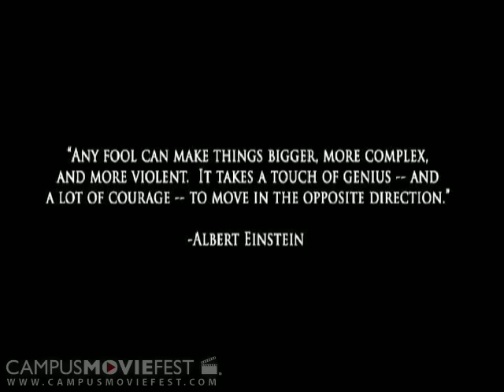Diametric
One man's revolution to move in the opposite direction

Created by Transformer Monkeys at Georgia Institute of Technology in 2004 as part of Campus MovieFest, the world's largest student film festival.

Diametric Cast & Crew :
Neal Reeves - Captain
with
Brian Crosby
Kenny Cranford
Garrett Korth
Carter Coe
Tim Brandstetter
Graham Neff
Ryan Knight
Catherine Fitzgerald
Bucky Shiver